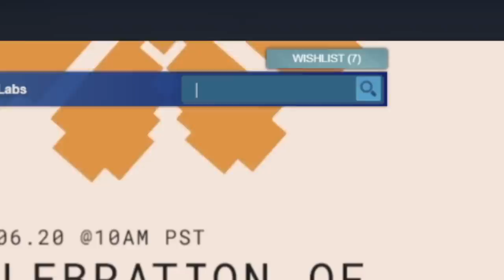PLAYING THE WEIRDEST FOOTBALL GAME OF ALL TIME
There's been some strange STRANGE games featured on this channel in the past, but this one may well take the biscuit.. this is FURIOUS GOAL .